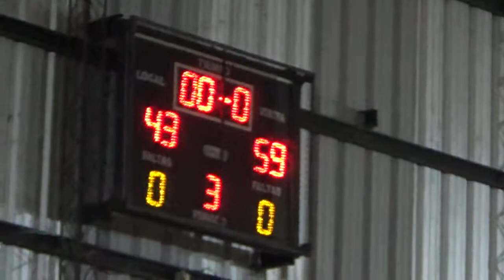3er 4to Sanfer vs Regatas U 17